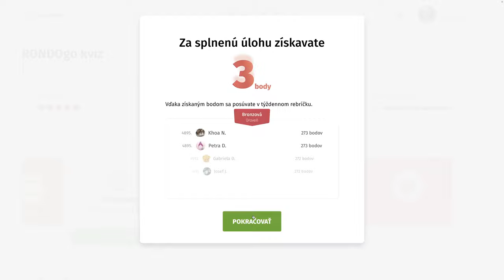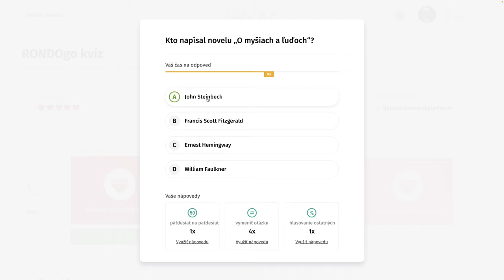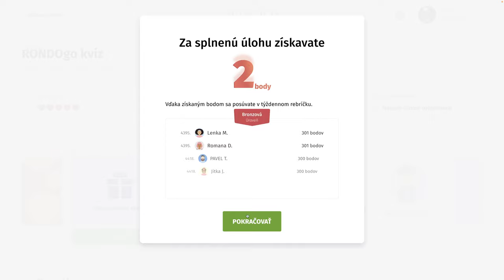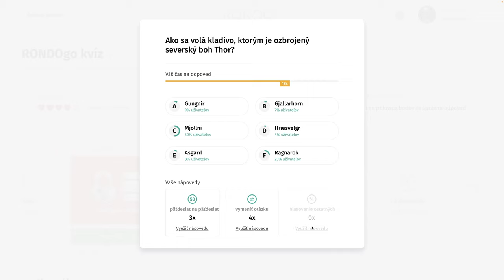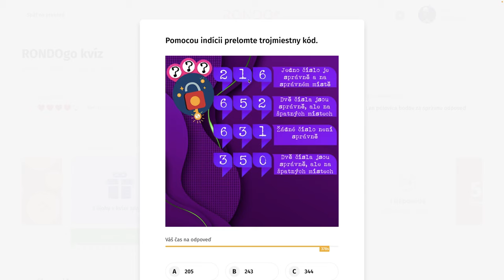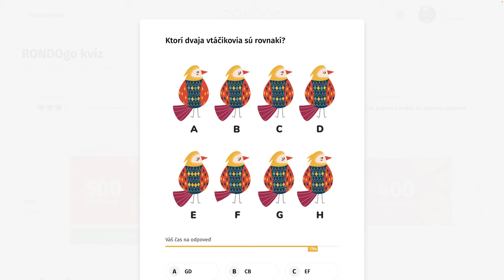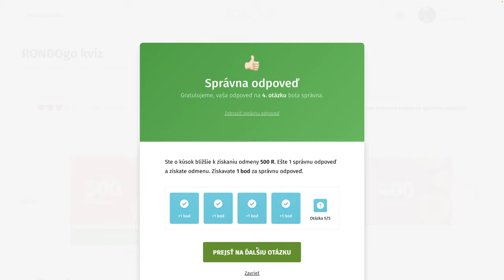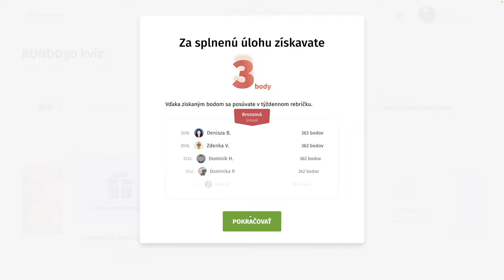RondoGO kvíz - CXIII